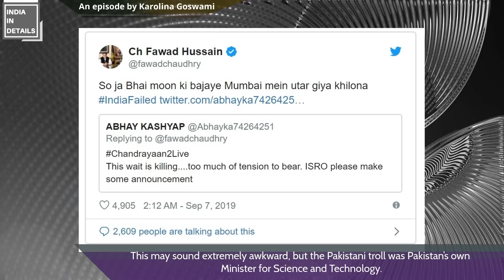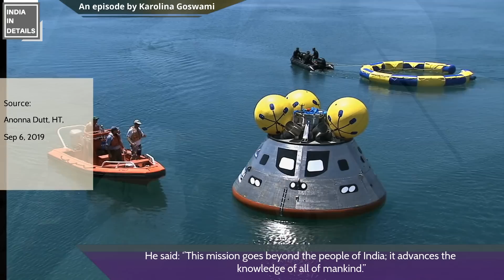Chandrayaan-2 Moon Landing | Mixed Reactions from the global community | Karolina Goswami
Pakistan’s Minister for Science and Technology – Fawad Chaudhry mocks ISRO’s Chandrayaan-2 mission. Also, we take a look at the reactions of foreign / global media on Chandrayaan-2.